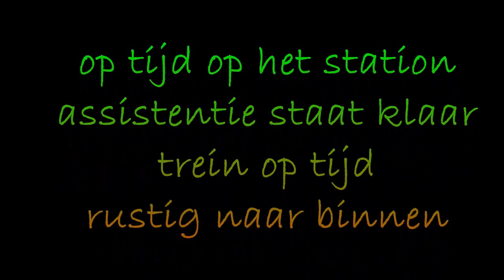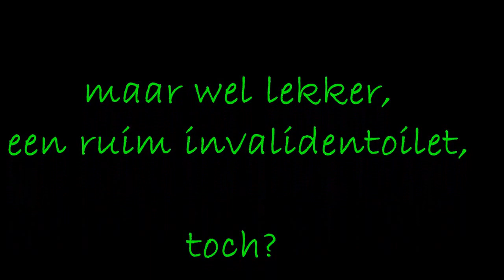Met de rolstoel in de trein.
Van Bijlmer Arena naar Utrecht CS en terug